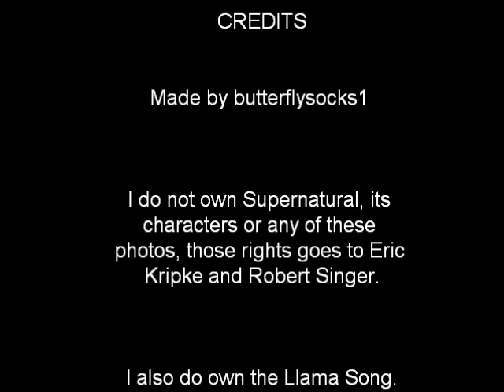Supernatural Llama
A Supernatural version of this song. Just felt like making it, it took ages!! But i hope you enjoy it :P I DO NOT OWN THE LLAMA SONG! I CANNOT SPELL. APOLOGIES TO THE OWNER.